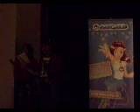LBM 2008 Cosplay Speed Grapher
LBM Leipziger Buchmesse in Leipzig/Germany 2008
Cosplay contest: Speed Grapher